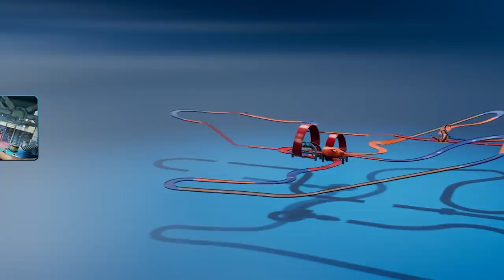The $30,000 Racing Sim Finally Paid Off...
Use Code Moo on the Epic Games Store when you buy games like Hot Wheels Unleashed.

Friends:
and kind of @DaithiDeNogla

0:00-0:16 Intro
0:16-1:47 Race 1
1:47-5:14 Toaster Race
5:14-7:26 Toaster Bath
7:26-9:52 Vertigo
9:52-10:57 End